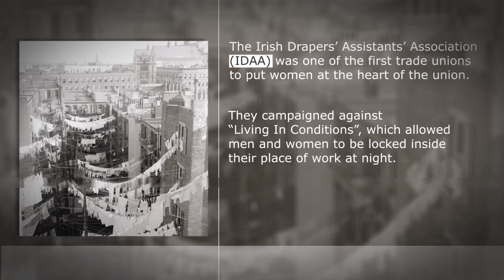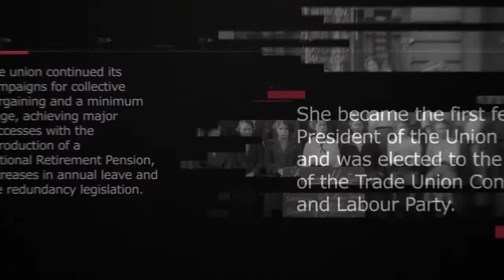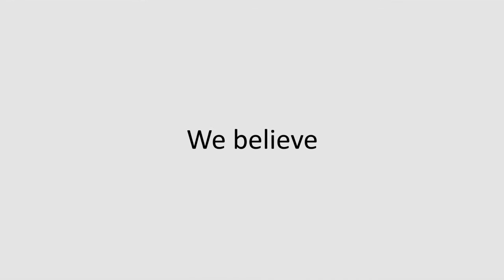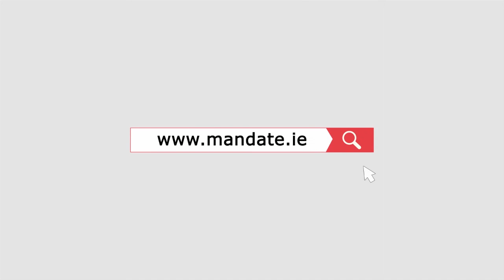WE ARE MANDATE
Mandate Trade Union has a proud history of campaigning industrially and politically. Our members working in the retail, bar and administrative sectors have had a positive impact on Irish society and on international affairs. Whether it was campaigning for a minimum wage, for the ending of the cruel South African apartheid regime, or for our Right2Water, we have helped to win significant gains for working people through our collective struggles.

If you are not already a member, join Mandate today by clicking